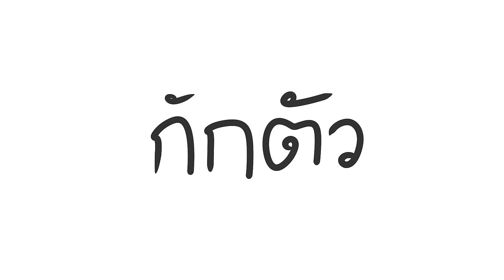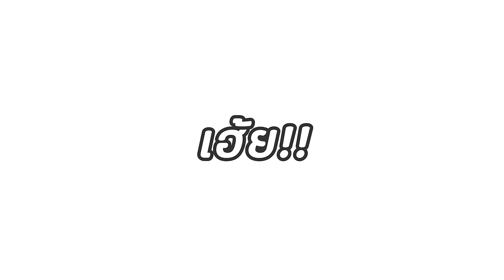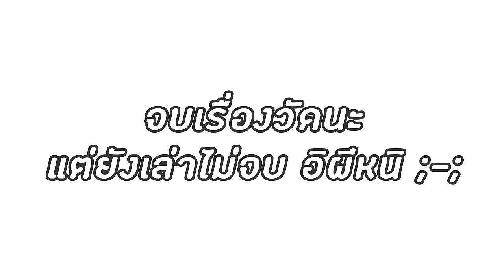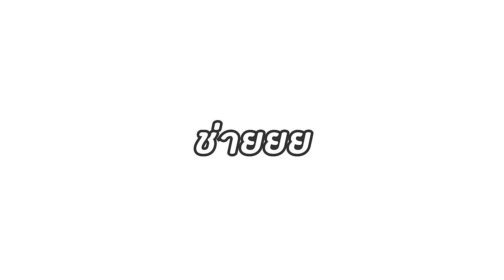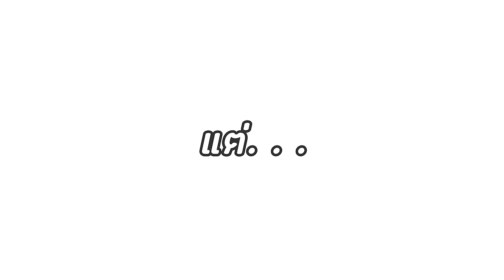ออกจากบ้านหลังกักตัวครั้งแรก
▲Program Using:
-Sony Vegas14
-SAI Ver.2
-SoundForge12